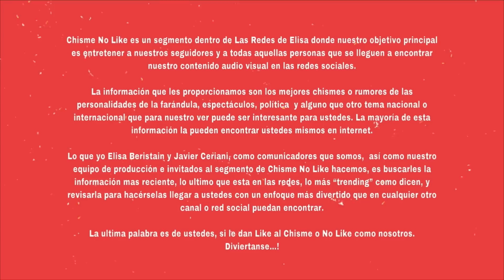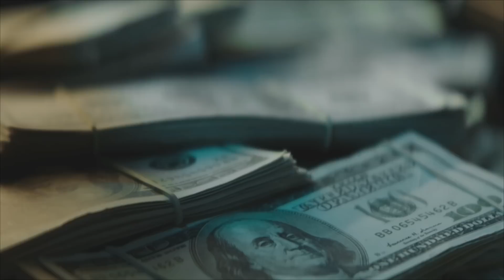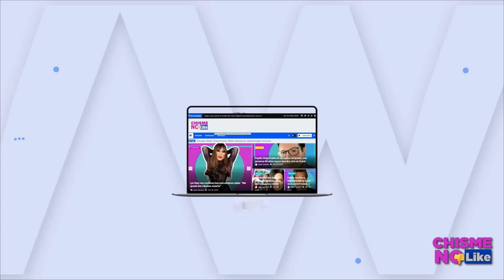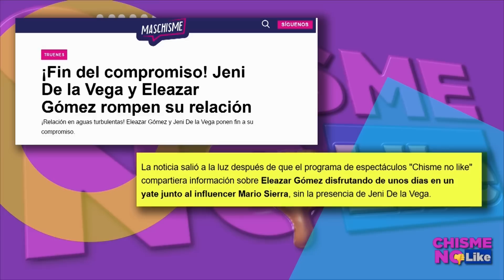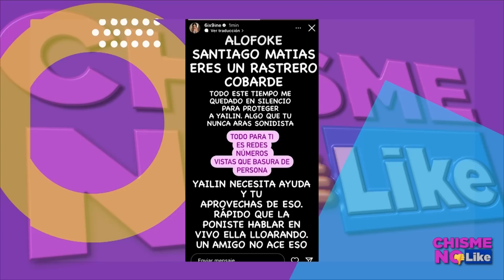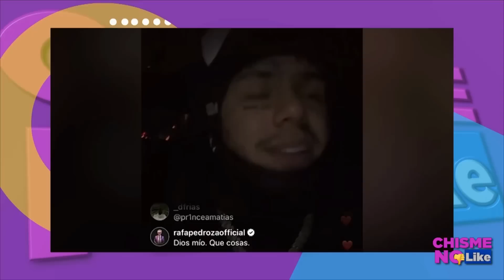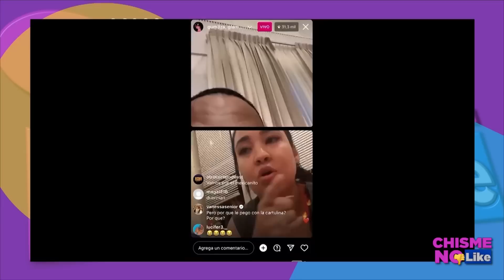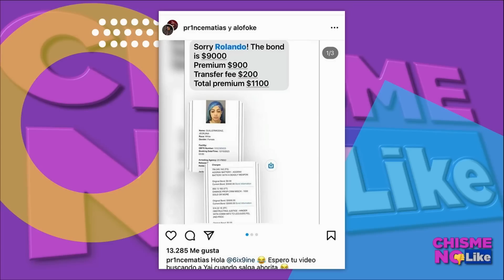YAILIN DEPORTARADA MOQUETEADA Y LIBERADA PERO TERMINA EMPIERNADA CON TEKASHI TRAS TUNDIRLO A PALOS!